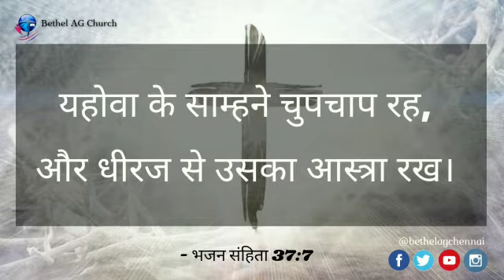Today Bible Verse In Hindi | 09.01 | आज का छंद | Multilingual Bible Verse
Hindi | English

இஸ்ரவேல் ஜனங்கள் எகிப்தின் அடிமைத்தனத்தை விட்டு வரும்போது, கர்த்தர் செங்கடல் வழியாக அவர்களை நடத்தினார். அவர்கள் வேறு வழியை தேர்வு செய்து கடந்து போய் இருக்கலாம், அப்படி போயிருந்தால் எகிப்தின் சேனைகளினால் பிடிபட்டு போயிருப்பார்கள். அவர்கள் கர்த்தருடைய நடத்துதலுக்காய் காத்திருந்தார்கள். நம் தேவன் நம்மை முன் சென்று வழிநடத்தும் தேவனாக இருக்கிறார். அவர் நம்மை நேரான பாதையிலே நல்ல மேய்ப்பனாக வழி நடத்துகின்றார்.

"கர்த்தரை நோக்கி அமர்ந்து அவருக்கு காத்திரு", என்று சங்கீதம் 37:7 ல் இருப்பதைப் பார்க்கிறோம். ஆம் பிரியமானவர்களே! நாம் செல்ல வேண்டிய பாதை எதுவோ அதை கர்த்தருக்கு ஒப்புவித்து அவருடைய சித்தத்திற்கு கையளிப்போமானால், கர்த்தர் நம்முடைய காரியங்கள் எல்லாவற்றையும் பார்த்துக் கொள்வார். நம்முடைய பாரங்கள் எல்லாவற்றையும் தேவனுடைய சமூகத்தில் ஊற்றிவிட வேண்டும். நாம் செய்யும் ஒவ்வொரு செயலுக்கும் முன்பாகவும் ஜெபித்து அவருக்கு ஒப்புவித்து காத்திருப்போம் ஆனால், கர்த்தர் நம்முடைய காரியங்களை ஜெயமாக முடிய பண்ணுவார்.

ஜெபம்:-
    நல்ல ஆண்டவரே! எங்களுடைய எல்லா காரியங்களையும் முதலாவதாக உமக்கு தெரியப்படுத்தி காத்திருந்து அதன் மூலமாக ஜெயமாக காரியங்களை முடிக்க கிருபை தாரும். ஆமென்.